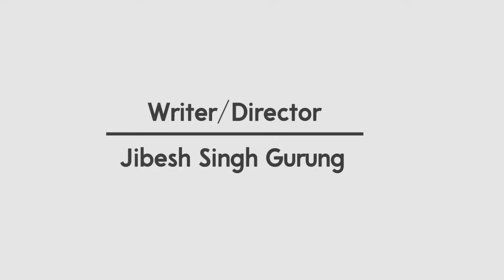Buda हेपने Budi | AAjkal Ko Love | New Epiosde 2024 | Jibesh Gurung - Colleges Nepal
Buda हेपने Budi | AAjkal  Ko Love |  New Episode | Jibesh  Gurung   (Buda हेपने Budi)  is a Nepali Comedy short movie produced by Colleges Nepal.

Cast:
Jibesh Singh Gurung
Sunisha Bajagain
Choki Shrepa
Samiya Karki
Ved Sumsher Thapa
Sandesh Sapkota

Concept/Written/Directed/Edited by Jibesh Singh Gurung
Production - Ram Dhital

Producers
Srijan Shah
Sailendra Basnet